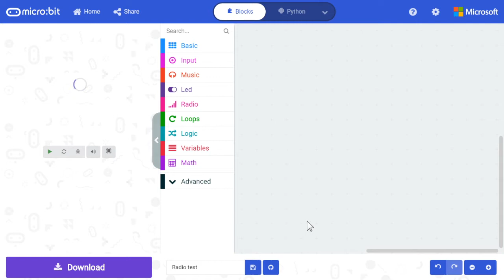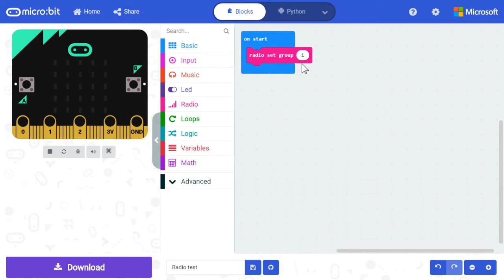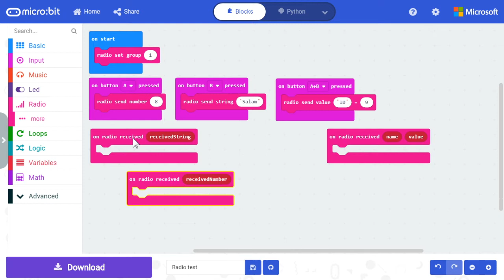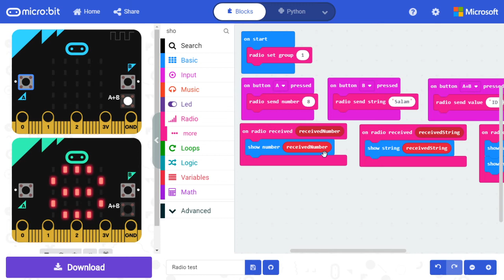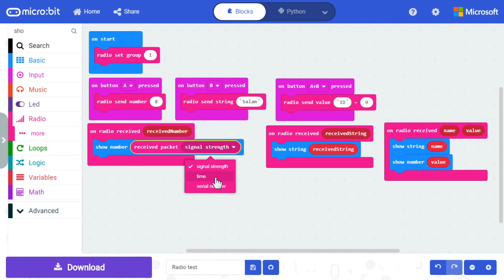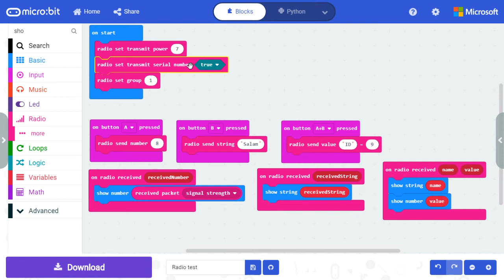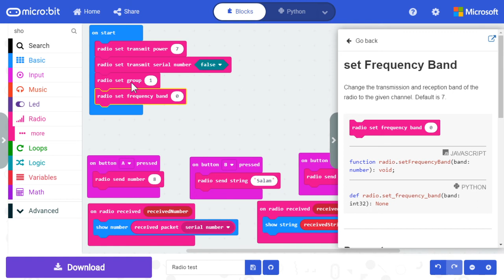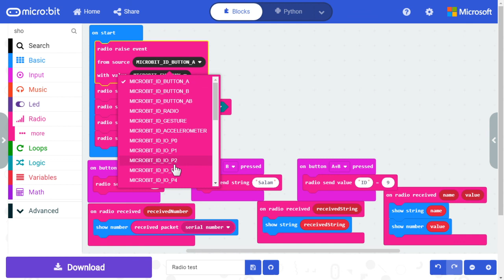MicroBit DƏRS - 5 MikroBit Radio menyusu